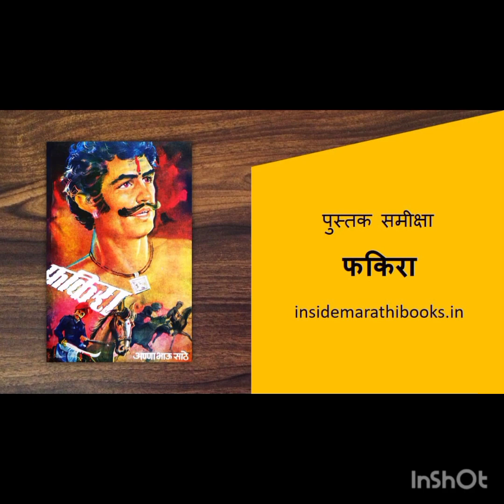अण्णा भाऊ साठे यांची# फकीरा_ ही कादंबरी| भाग 4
लोकशाहीर अण्णाभाऊ साठे यांची अजरामर कादंबरी फकीरा भाग 4  ऐकत आहोत मराठीतून .
शौर्याची गाथा, हृदयस्पर्शी कथा🙏